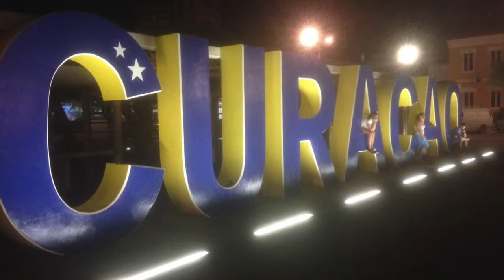Curacao National Football Team by Trendtent Media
Curacaofootball on the road towards finals Caribbean Cup in Martinique, june 2017 and Gold Cup 2017 in USA, july 2017. Video compilation and team rap! A Trendtent Media / Buro 45graden and Hybrid Entertainment production featuring Jason Wall, Young Pant Rihairo Meulens, Junior Tecla, Dizzy, Bo and Skandal